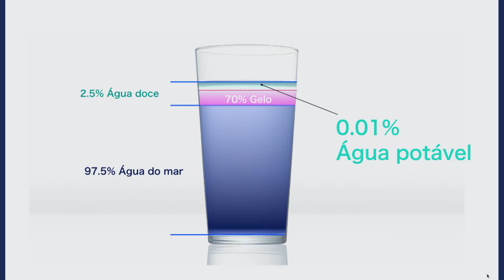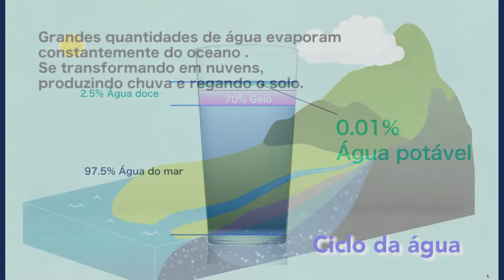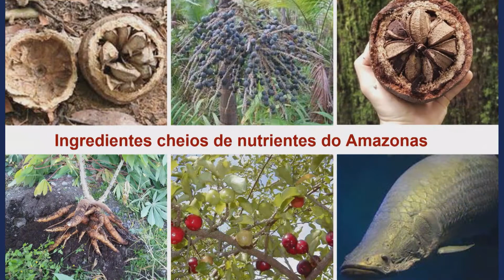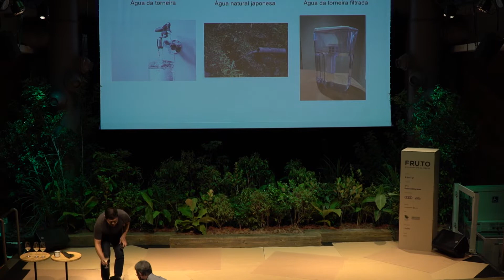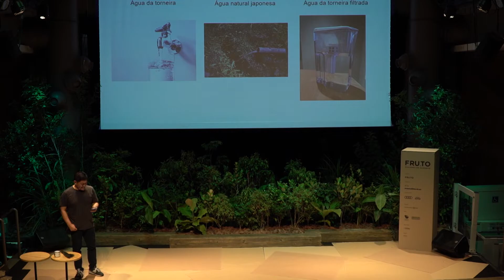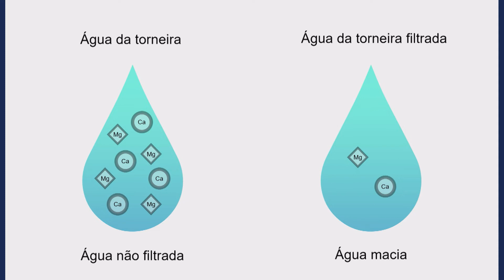SATOYAMA: Alimento, Alma e Meio Ambiente - Yoshihiro Narisawa | FRUTO 2020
▲ Yoshihiro Narisawa é chef de cozinha e proprietário do restaurante Narisawa, em Tóquio, que ganhou duas estrelas do guia Michelin. Um dos poucos chefs japoneses que ultrapassa a barreira da tradição de seu país ao agregar novas técnicas, texturas e sabores aos tradicionais pratos da culinária japonesa. Por fazer o caminho inverso de muitos chefs, ele leva ao Japão o modernismo e inovação das cozinhas (principalmente europeias), realizando o que ele define como um estilo autêntico, natural e autoral. Pioneiro da cozinha conectada com a preservação do meio ambiente, construiu uma relação com o mundo natural, criando pratos como: Soil Soup, Water Salad e Essence of the Forest. Transformou a relação dos consumidores com os conceitos do meio ambiente e sustentabilidade. Esta filosofia, denominada Satoyama, lhe permitiu o reconhecimento no Madrid Fusion 2010 como chef mais influente do ano. Luta pela sustentabilidade do meio ambiente e pelo conceito de Gastronomia Benéfica, que busca a comida saudável, natural e comercialmente justa. Construiu sua fama na promoção de ingredientes naturais e orgânicos.